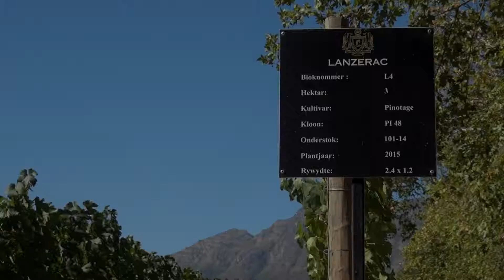Lanzerac Wine Estate in Stellenbosch, Western Cape, South Africa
LANZERAC WINE ESTATE STELLENBOSCH SOUTH AFRICA | ЛАНЗЕРАК ОТЕЛЬ И ВИННАЯ ФЕРМА ЮЖНАЯ АФРИКА

Steeped in history dating back to 1692, Lanzerac Wine Estate is a historic landmark and Stellenbosch icon. The grande dame is synonymous with old-world charm and rich Cape heritage. Positioned in the idyllic Jonkershoek Valley on the outskirts of the historical town of Stellenbosch, the Estate boasts views of dramatic mountain ranges, endless rows of lush vineyards and hectares of gardens shaded by giant Oak trees.

The homestead was transformed into a manor house in 1959 – reminiscent of the traditional French way of fusing a country hotel and wine estate. Today the iconic property hosts an elegant five-star Country hotel, acclaimed bars, restaurants and Deli, a remarkable tasting venue and a chic day spa.

Lanzerac is steeped in spellbinding history, having been established in 1692 – a mere 13 years after Stellenbosch itself and is the third oldest farm in the area. The first owner was Isaac Schrijver who planted the very first vineyards and, unsurprisingly, named the farm Schoongezicht, meaning wonderful view. In the early 1800’s the first cellar was erected and subsequently complemented by the iconic Manor House, which exhibits an unusually high level of sophistication for Cape Dutch architecture of the period with its main gable dating back to 1830.

The Manor House and Werf, which now stands proud as a Provincial Heritage Site, underwent significant changes by one of the property’s most influential owners, Elizabeth Catherina ‘Kitty’ English, who bought Schoongezicht in 1920. Mrs English changed the estate’s name to Lanzerac, rumoured to be after General Charles Lanrezac – a French General, who commanded the French Fifth Army at the outbreak of World War I. She also transformed it during her nine years of ownership into one of the most modern wineries in the Cape, laying the foundations for Stellenbosch’s world-renowned wines. Mrs English passed away in 1929, and in 1934 the Estate was bought by Jacobus Tribelhorn – the builder who had extended the Manor House for Mrs English. He continued her legacy of producing wines of exceptional quality.

Since then the Lanzerac become synonymous with Stellenbosch’s social agenda and provided many local and foreign tourists a unique winelands experience, characterised by its heritage and commitment to friendly ‘Boland’ culture and service commitment.

The Lanzerac wine estate has been under current ownership since 2012. Committed to bring the grande dame’s infrastructure and service levels into a 21st century luxury experience without compromising on its heritage, extensive renovations begun early in 2013.

In the early hours of Sunday morning, 28 May 2017, a tragic fire severely damaged the main operational areas of the Hotel, and for the first time since the Rawdon brothers converted the estate to a hotel, the Lanzerac had to close its doors to the public for 13 months.

On the first of July 2018 – the Lanzerac proudly re-opened its doors to the public, characterised by the same glory, legacy and country chic she has been known for over the decades but now being able to compliment its magnificent and unique offering synonymous with period grandeur, with 21st century luxury.

Soundtrack:
Hannah's Song
by
Chris Haugen

EQUIPMENT | ОБОРУДОВАНИЕ:
AERIAL: DJI PHANTOM 3 PRO | DJI MAVIC PRO
PHONES: IPHONE XR | XIAOMI REDMI NOTE
VIDEO CAMERAS: SONY HDR-CX360E | PANASONIC HC-X1